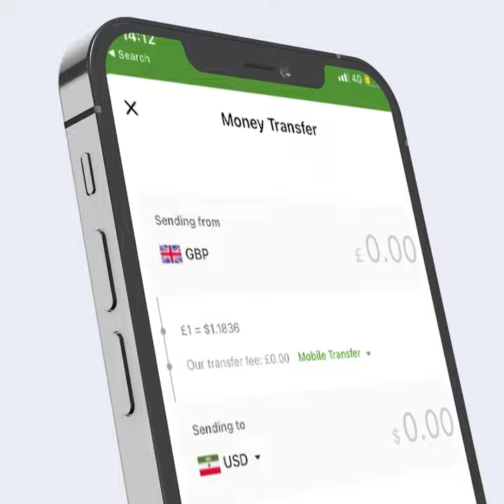Hogaamiyaha Aqoosiga Somalilnd Gacanta Ku haya 3 Arimood oo aan lagu gaadhayn Ogow?